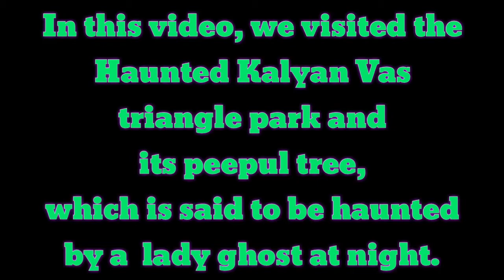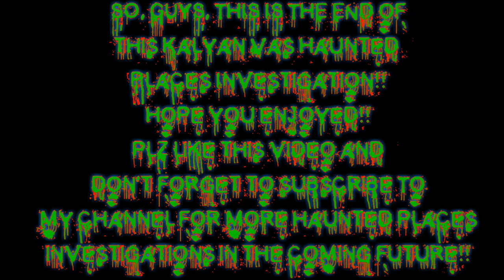K.S.T.G Vlogs!! #3 - Kalyan Vas Haunted Places Investigation (Part-2)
Yo, Guyz.
In this video, we have visited the Haunted Kalyan Vas Triangle park and its peepul tree which is said to be haunted by a lady ghost at night near my uncle and aunt's Kalyan Vas Colony, Near Mayur Vihar Phase-2, New Delhi-110091.
But this time, we did this investigation at around 7:30 PM in the evening (the time was almost getting close to nighttime).
We didn't found any ghostly evidence but this place is said to be truely haunted.
It is said by the residents of the Kalyan Vas Colony that they have seen a lady ghost near this peepul tree at midnight and she slapped that man who saw her.
Next day, he got badly sick.
Hope you will all like this video!!😊😊

Music used for the intro ⏩⏩
Park Bench by Gunnar Olsen

Thank you very very much for helping me reach 1000+ subscribers!!
You all deserve a big round of applause!!
and help me reach my new and ultimate goal to reach atleast 5000+ subscribers before my channel's 1 year anniversary which is coming on 30th September, this year cuz that'll make my channel's 1 year anniversary, 100x more special than ever!!
@This Is K.S.T.G!!